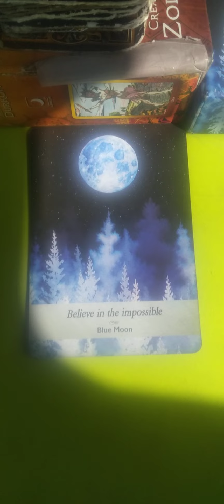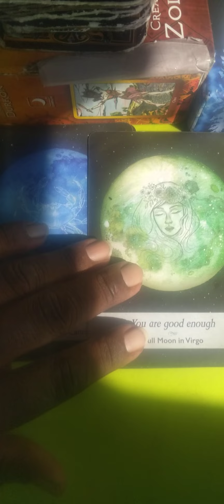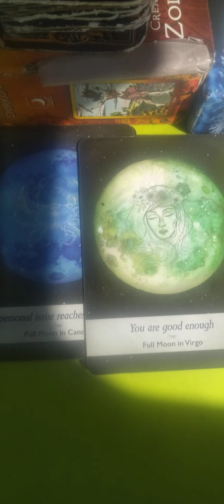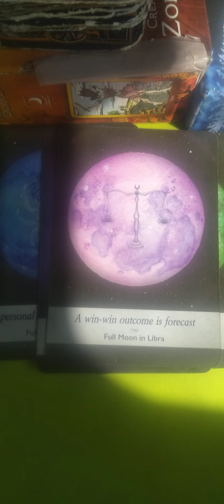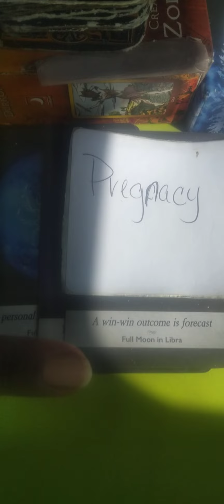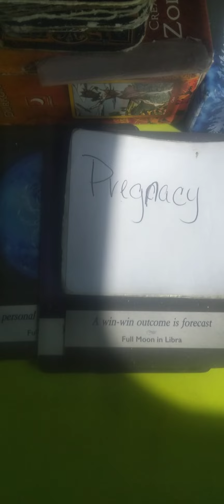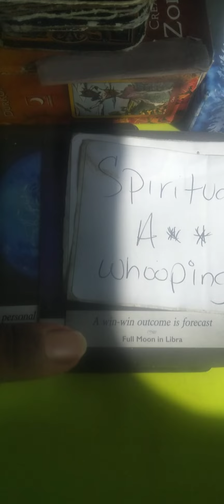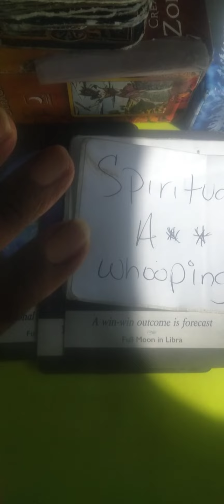This is their final step before the Love Overflow..Their dream last night showed them what to do!